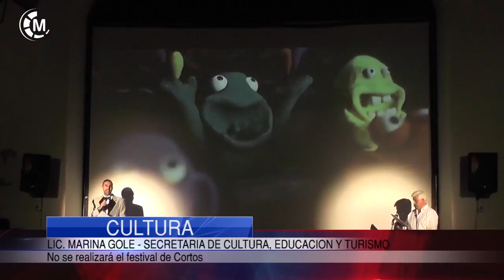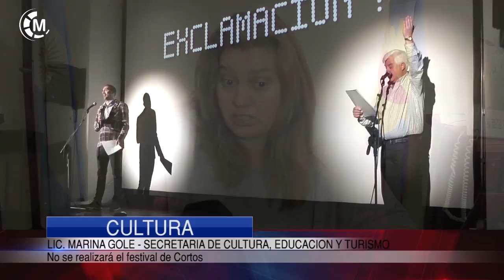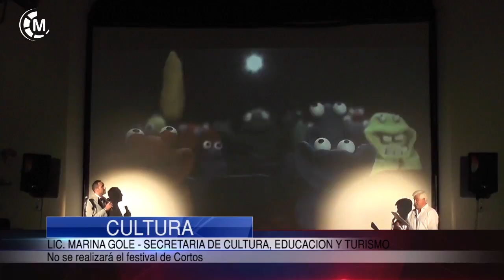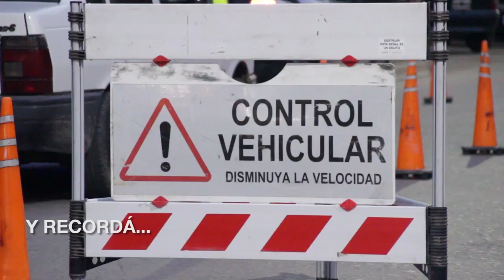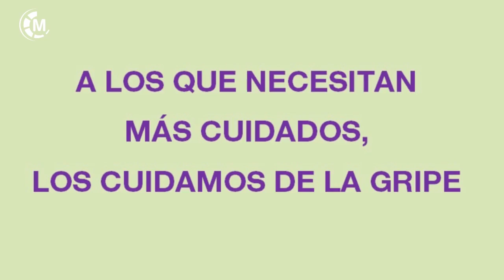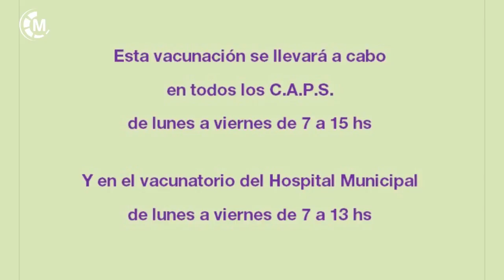Maipu Informa EDICION 1199